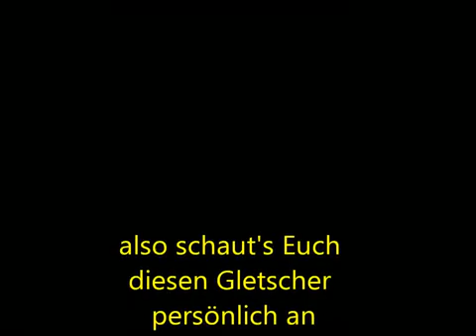Kaunertaler Gletscher 30 Mrz 2011